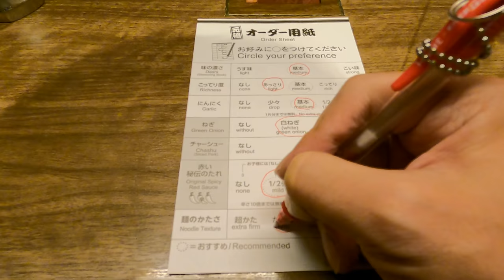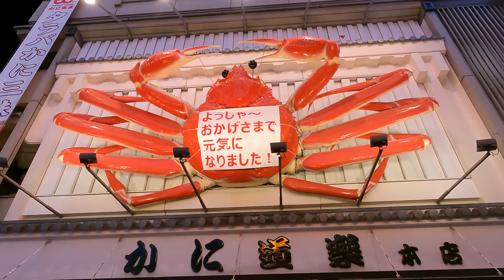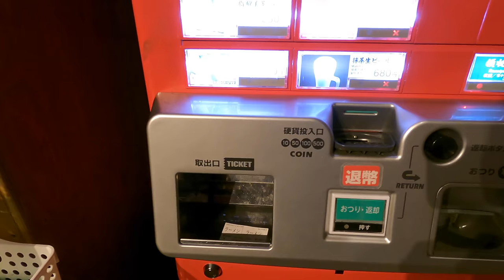Unboxing Gifts and Gopro 9, Visiting Dotonbori Area and ICHIRAN Ramen Restaurant #264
Unboxing Surprise Gifts from Viewers and GoPro 9, Visiting Namba Area, and ICHIRAN Ramen restaurant (They increased the price😢)

Here is the timeline of the video
0:00 Preview
0:14 Gift Unboxing
4:39 GoPro HERO 9 Unboxing
9:51 Osaka Motorbike View
10:55 Shinsekai Food Street
11:59 Denden Town
12:24 Namba Ebisubashi Street
13:00 Dotonbori Food Street and Hozenji Yokocho
14:18 Ichiran Ramen Restaurant in Dotonbori
18:21 Testing KamiAwa Beer Server (Premium Malt's)

Hope you enjoy watching the Osaka town atmosphere and Ichiran Ramen restaurant now in the end of Oct, 2020😉
NEW USJ Super Mario Cafe Video is Coming Soon, please look forward to it😊

The Video I introduced in this video
(Livestream) 25th, Oct, 2020. (Osaka) Shinsekai to Dotonbori, No more Blow Fish? Crab Robot Lost Legs? We Are Home! Let's explore!

I am a full-time Youtuber, your small support is really important for me ^^